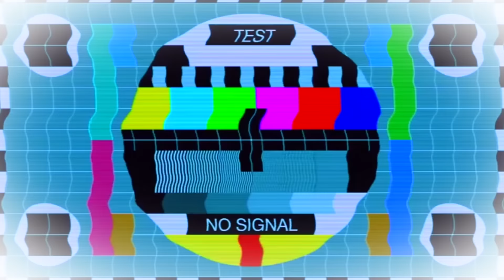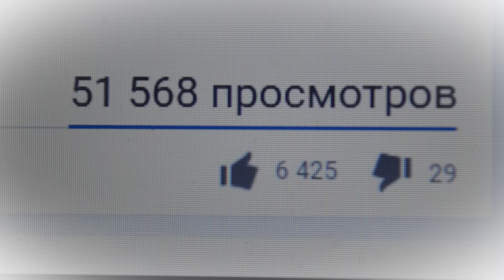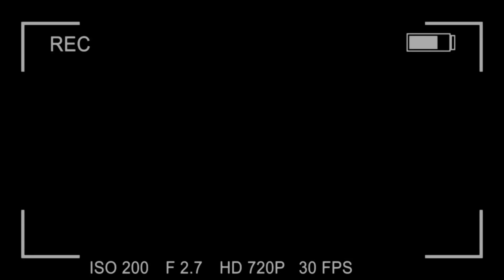JG| КАКОВО БЫТЬ ВИДЕОБЛОГГЕРОМ !? ОЖИДАНИЕ vs. РЕАЛЬНОСТЬ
♥Надеюсь Вам понравилось и Вы поставили пальчик вверх♥
☺Мои соц.сети☺:
❏Periscope - @Julia Goriunova